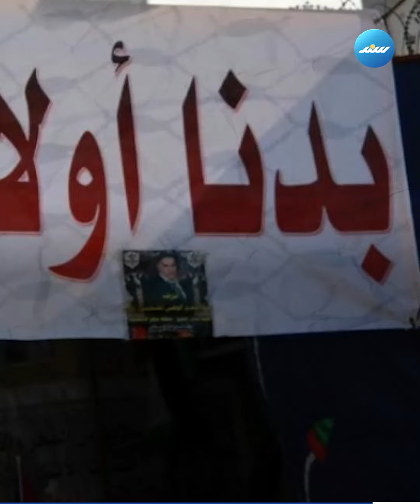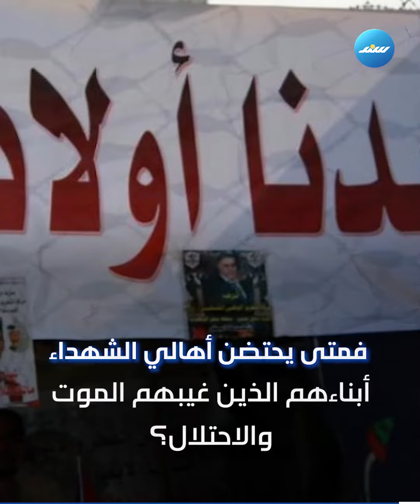جثامين الشهداء المحتجزة.. جرح فلسطيني مفتوح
جثامين الشهـ.ـداء المحتجزة.. جرح فلسطيني مفتوح